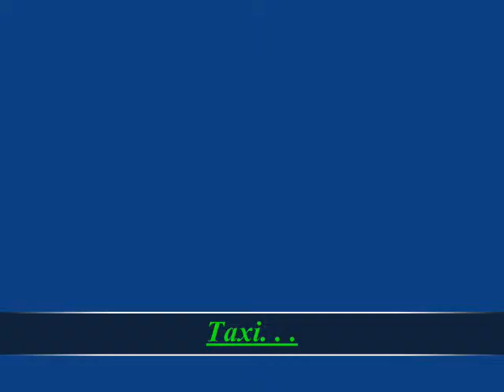Air Azores Va LPAZ-LPPD ATP com o piloto Rodolfo Vicente